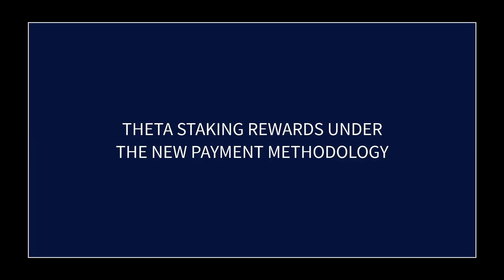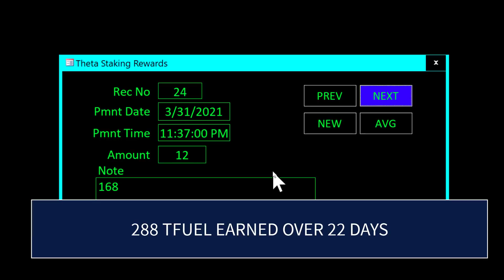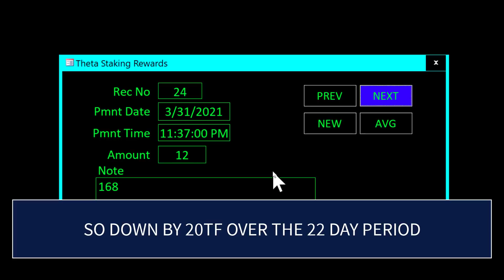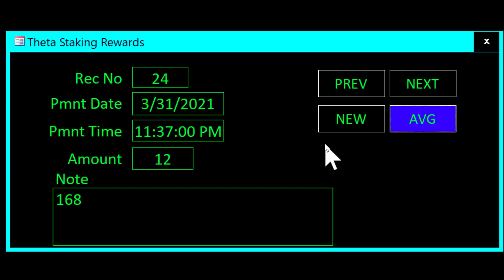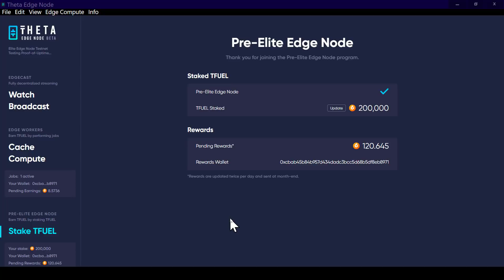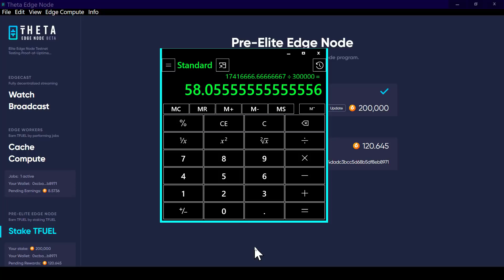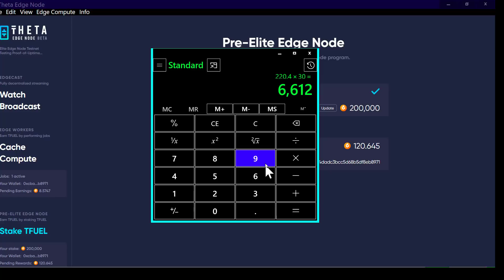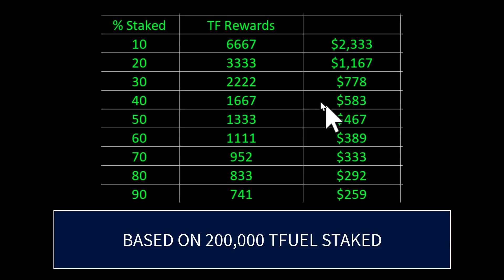THETA and TFUEL staking rewards update APR 1st 2021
THETA and TFUEL staking rewards update APR 1st 2021:  In this video I go over the THETA staking rewards received over the previous 22 days.  I also do a comparison of the TFUEL staking rewards under the PRE-Elite edge node and what they will look like when Mainnet 3.0 is released.

0xf80834ACA55Da5b2Bcf059CA5E125e4E1cDc16E1